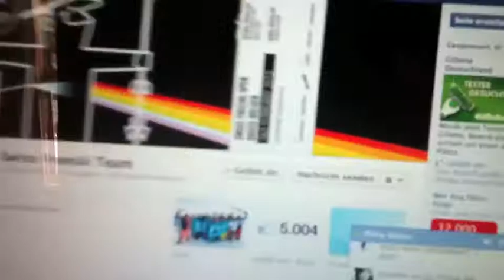coaches get a tattoo